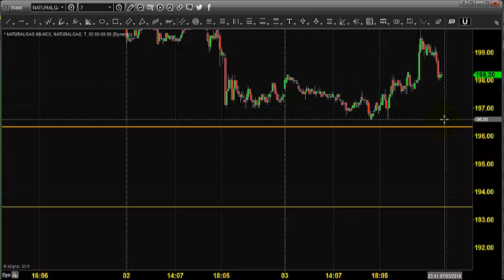MCX NATURAL GAS TRADING TECHNICAL ANALYSIS JULY 04 2018 IN ENGLISH CHENNAI TAMIL NADU INDIA